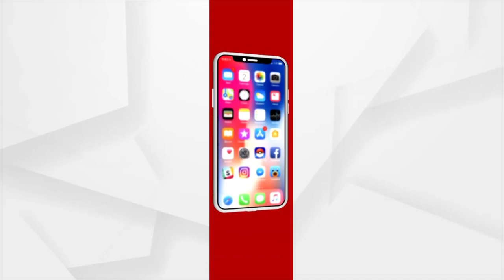Naba Das Murder Case | Gopal Shows Demo Of Murder On Crime Scene